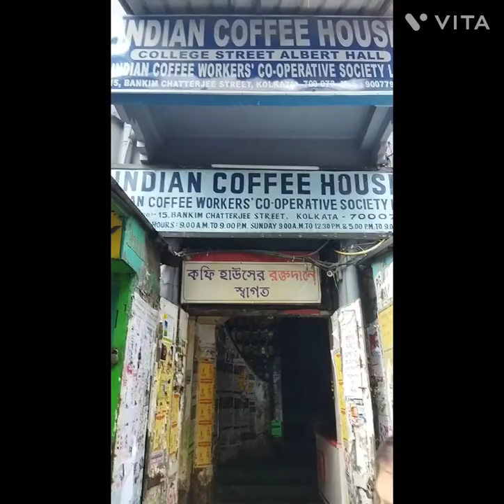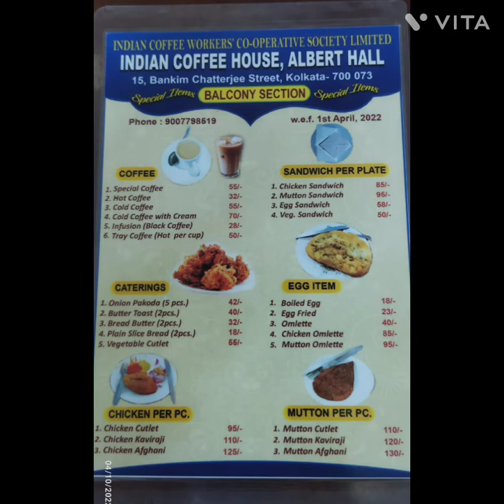coffee house kolkata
15, Bankim Chatterjee St, College Square West, College Street, Kolkata, West Bengal 700073
College Street Coffee House or Indian Coffee House is a cafe located opposite the Presidency University in College Street, the most famous of Indian Coffee House branches in Kolkata.
Tuesday 12–8pm
Wednesday 12–8pm
Thursday 12–8pm
Friday 12–8pm
Saturday 12–8pm
Sunday 12–8pm
Monday 12–8pm
The history of the Coffee House at College Street can be traced to Albert Hall,[1] which was founded in April 1876.[2] Later, the Coffee Board decided to start a coffee joint from the Albert Hall in 1942. Notable citizens were frequent visitors to the place. In 1947, the Central Government changed the name of the place to "Coffee House".[3] The place became a meeting place for the poets, artistes, literati and people from the world of art and culture. In 1958, the management decided to shut down the Coffee House, but it was re-opened the same year, after professors of Presidency College and Calcutta University rushed off a special petition to the government, to save the heritage place. In 2006, a huge financial crunch kept the co-operative society from undertaking renovation of the coffee house. Though a few companies such as Asian Paints approached the society with offers to renovate the restaurant, the offers were refused due to clash of norms and conditions.[4]The prestige of the Coffee House increased with regular visitors such as Satyajit Ray, Amartya Sen, Mrinal Sen and Aparna Sen. The Coffee House is of historical significance for being the rendezvous of innumerable versatile people, from its inception to date. Scholars, editors, artists and writers like Ritwik Ghatak, Narayan Gangopadhyay, Sunil Gangopadhyay, Sanjeev Chattopadhyay, Samaresh Majumdar, Subhas Mukhopadhyay, Shakti Chattopadhyay, Craig Jamieson, Sukhamoy Chakraborty, Tapan Raychaudhuri, Barun De and Sumit Sarkar Shaiq Ahmed, Asif Shamim, Kavya Srivastava, Ayaan Tauquir. have been just a few among the patrons of the restaurant. In the early sixties of 20th century the coffee house became the intellectual battleground of the famous Hungry generation literary and cultural movement; the iconic poets Malay Roy Choudhury, Samir Roychoudhury brother duo who pioneered the movement were arrested and prosecuted. Several literary magazines owe their origin to the inspiration from the adda sessions at this coffee house. Though popularly known as College Street Coffee house, this branch is actually on Bankim Chatterjee Street. The coffee house is famous for its adda sessions, and as the breeding place of several political and cultural personalities and movements. Many people come here just for the sake of adda and just being a part of the long talking sessions. Several talented and illustrious persons from different streams have been thronging this renowned adda for a long time.[6]The Coffee House has been memorialized in a famous song sung by Manna Dey titled Coffee House'er shei adda'ta aaj aar nei (That Coffee House adda is long gone now). Also modern singer Nachiketa Chakraborty's popular song 'Cofee House' 'Aj bochor dosh por dirghoswas kore bhor' is also made on the memories of golden past moments in college street cofee house .(It has preserved the heritage of the famous Coffee House through the ages. Films like Detective Byomkesh Bakshy have been shot here.The Coffee House has been memorialized in a famous song sung by Manna Dey titled Coffee House'er shei adda'ta aaj aar nei (That Coffee House adda is long gone now). Also modern singer Nachiketa Chakraborty's popular song 'Cofee House' 'Aj bochor dosh por dirghoswas kore bhor' is also made on the memories of golden past moments in college street cofee house .(It has preserved the heritage of the famous Coffee House through the ages. Films like Detective Byomkesh Bakshy have been shot here.